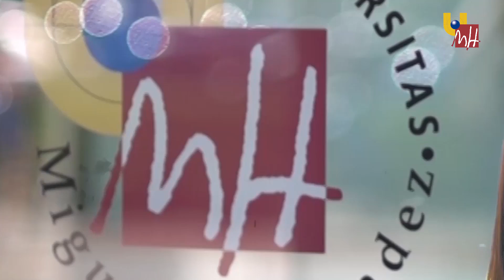Vicenta Martínez en ExperienciasAlumniUMH (5)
La titulada en Podología Vicenta Martínez nos cuenta sus funciones en la Clínica Vimar Salud, que ella misma emprendió en Elche. Además, habla de los recuerdos de su paso por la Universidad Miguel Hernández.